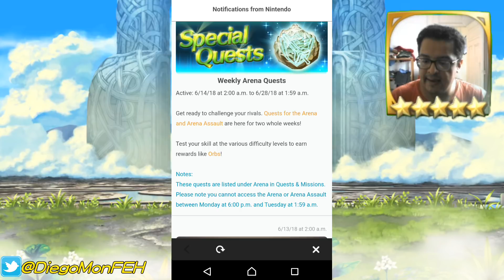TOP 5 MEJORES JUGADORES DE LA TEMPORADA + MIS UNIDADES Y DE SUSCRIPTORES | FIRE EMBLEM HEROES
PARA HACER SPONSOR,SUGERENCIAS,ENVIAR FANART, ENVIAME MENSAJE PRIVADO, O AL CORREO DEL CANAL (CODIGOS).

SÍGUEME TAMBIÉN EN:
FACEBOOK; (DIEGOMON)

TEMAS MUSICALES Y ARTE SON AUTORIA DE NINTENDO.
COVERS DE LOS TEMAS MUSICALES;
METAL: SHADY CICADA
PIANO: PURPLESCHALA

SALUDOS!